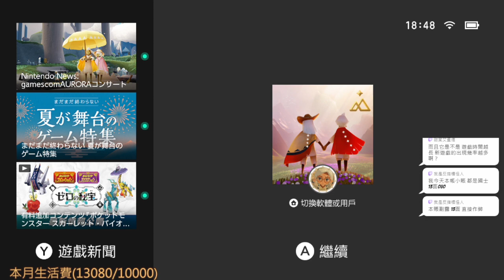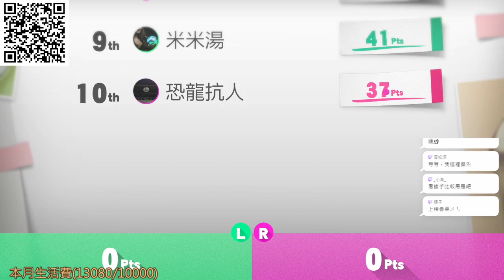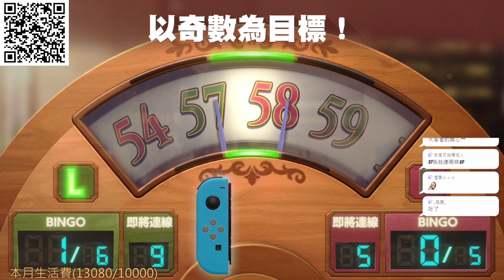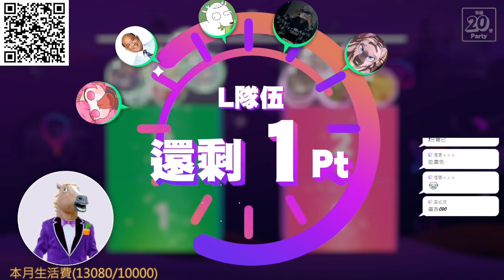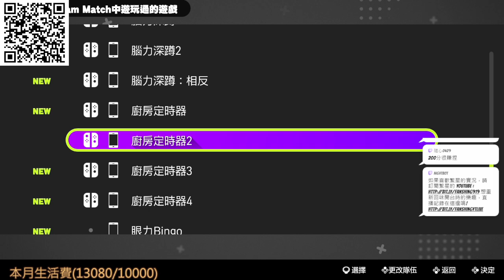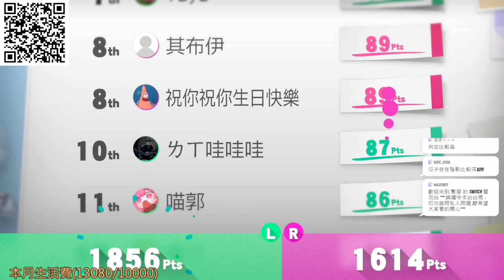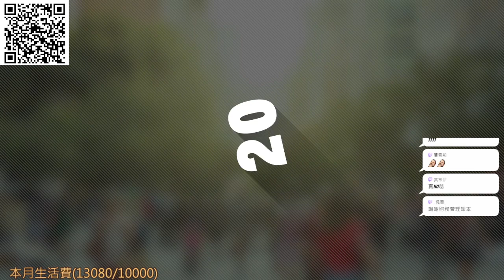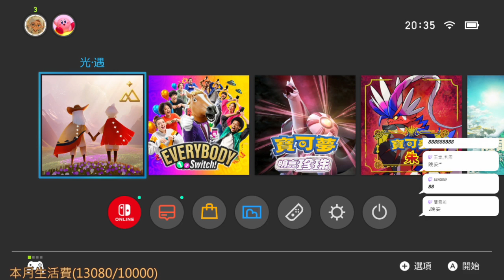【繁星】雀魂 1 2 switch 2023 8 26